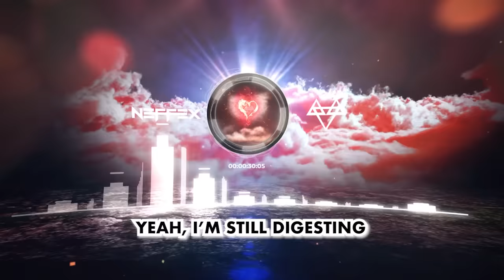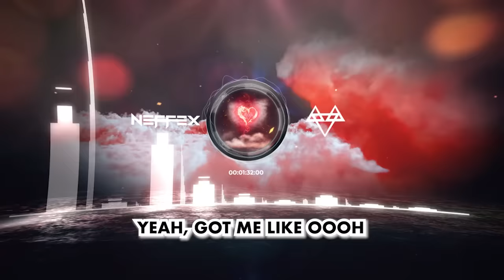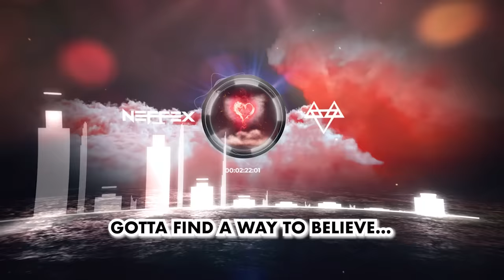NEFFEX - Give Me a Sign [Copyright-Free] No.224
LYRICS:

Will everything be alright?…
I need a sign
Cuz I don't wanna waste my time...

Sometimes I don't wanna wake up
I feel tired in my bed, wanna lay up
Watch tv instead 'bout fake love
Let the drama unfold with my brain numb
Yeah, I’m still digesting
Everything that's going on, second guessing
If this world a place worth saving
I feel lost in this world as of lately...

If all of my dreams will come true...
I wanna be free
Gotta find a way to believe...

All I know is that if I give up then it's over
But if I keep going, every day's a bit closer
The highs and the lows feel like a rollercoaster
I gotta find a way to get inspired in this life
Stop looking out and start looking inside
Find what I love and take a little pride
Anything is better than complaining 'bout life
I don't need help!
I can do it by myself
No pain, no gain
I will go through hell
Do what it takes
I will break out my shell
I’m never comin' back
Once I’m gone, I’m out
Yeah, got me like oooh
Watch me on the screen, you gon see me making moves
You gon see me scheme like I got something to prove
Workin like fiend, yeah I do just what I do
Got a purpose, got a view
Turn my vision into truth...
My dreams are becoming lucid
The more I work improving
The more I fight keep moving
I am not losing
Pride keeps me refueling
I will be better real soon, yeah
Real soon, yeah…

I wish I knew
Gotta believe…

I will make it happen one day
You gon see my face and my name
Came to this place to be great
Ok
Ok
Ok
Ok